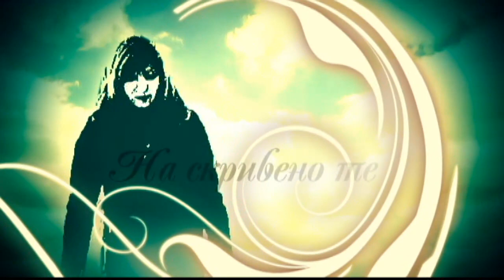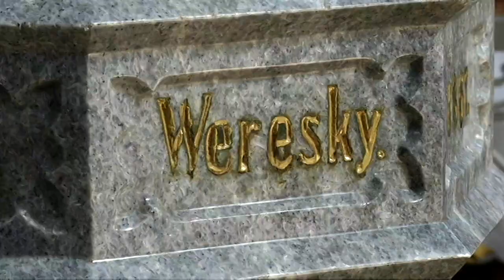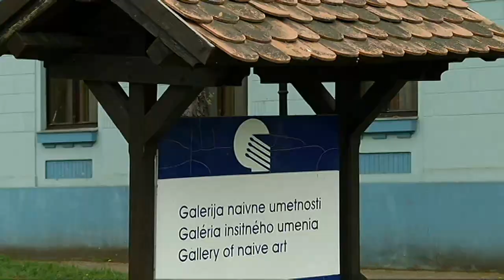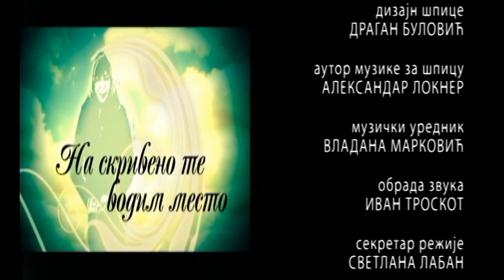Na skriveno te vodim mesto: Zuzana Vereski